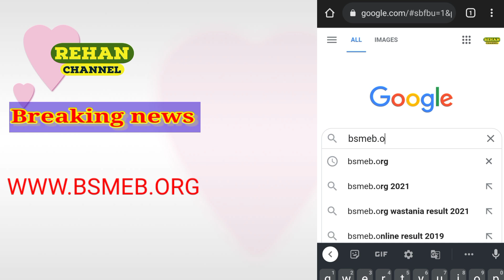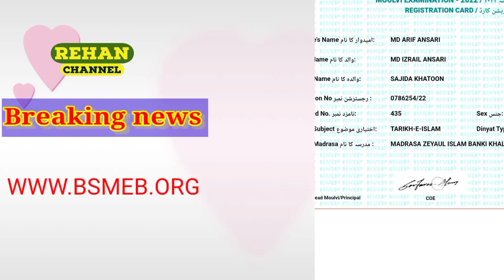Maulvi exam Registration Card 2022 ka 2 minut men download Karen